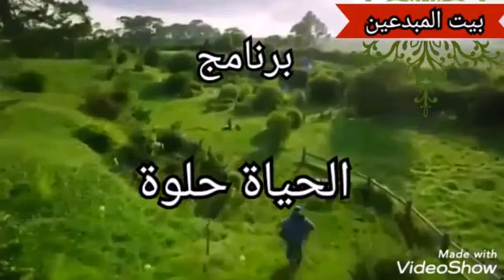الحياة حلوة. حنان الشامي اخراج ايمن العربي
الجزء الاول